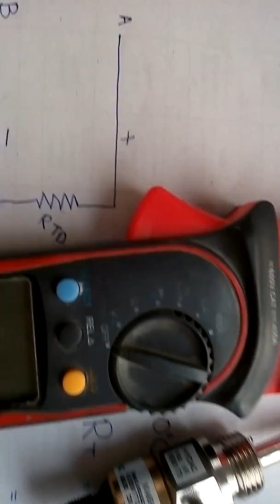PT-100 Resistance Temperature detector(RTd)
How to working of Rtd a type of pt100 and its checking procedures
# Rtd sensors
# Low temperature sensors
# Pt 100
# Rtd casing.
Pt 100
What is pt-100